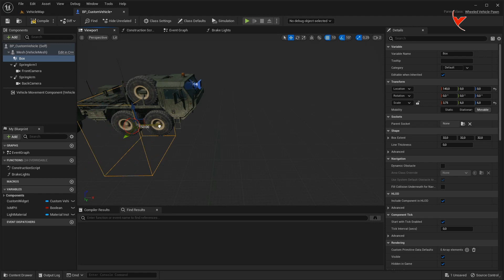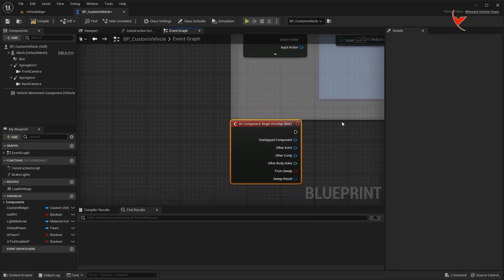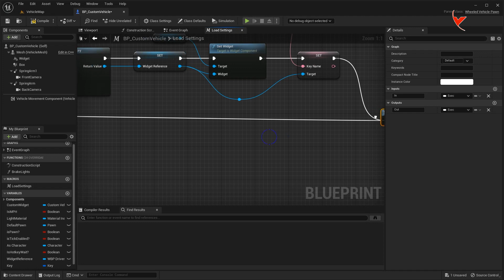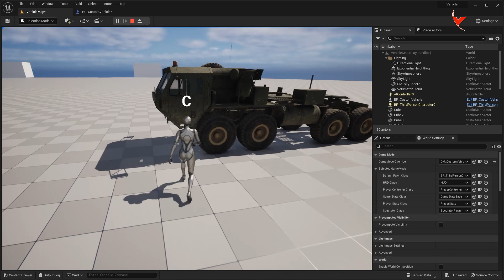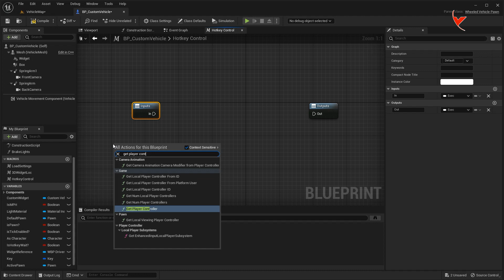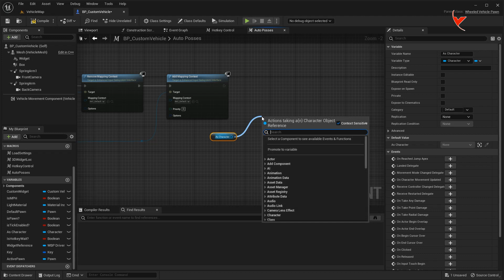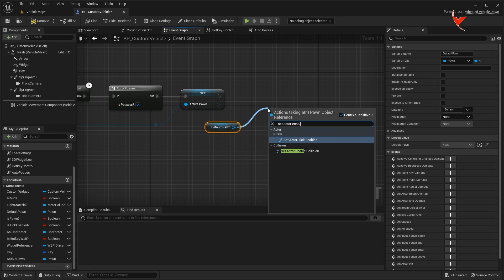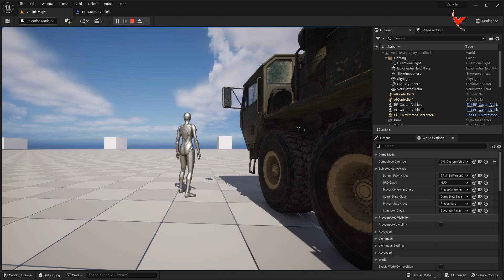UE5 - Advanced Vehicle Possession. Switch Possess between character and vehicle with hotkey. (SUB)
Possession of the vehicle with a hotkey.
Dynamic 3D widget notification for vehicle possession.
You can check out the video below for vehicle installation from scratch.

UE5 Tutorial - Araç Sahipliği. Kısayol tuşu ile karakter ve araç arasında geçiş yapın.
Bir kısayol tuşu ile araca sahip olma.
Araç sahipliği için dinamik 3D pencere öğesi bildirimi.
Birden fazla karakterin aynı anda aracın sahibi olmasını önleyin.